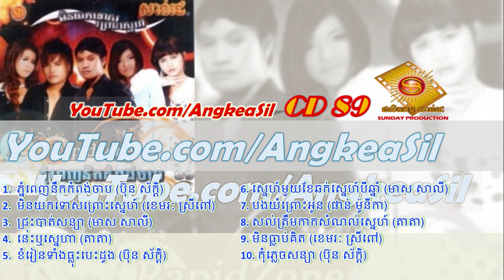Sorl Trem Kak Somnorl Snae By Tata Sunday CD vol 89